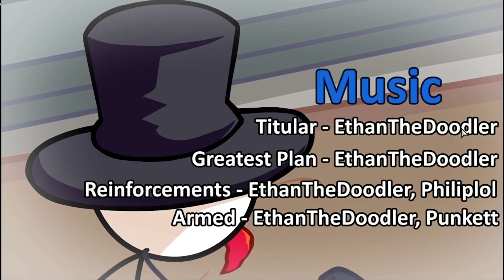FNF VS Imposter V4 Part 2